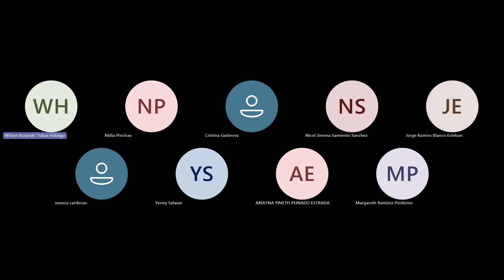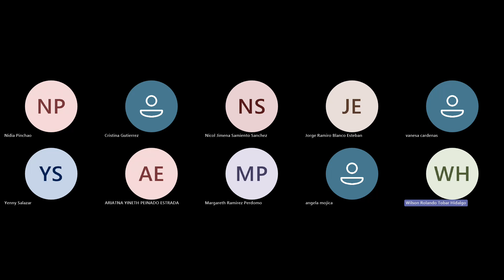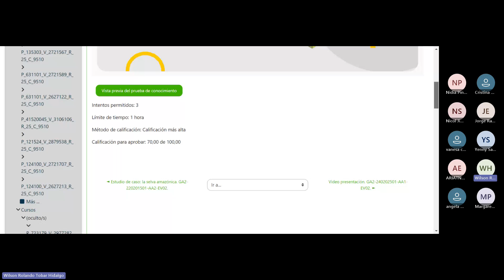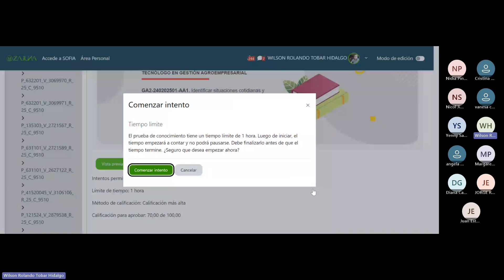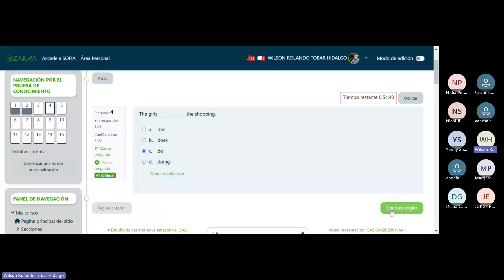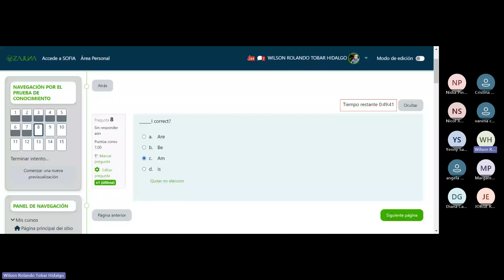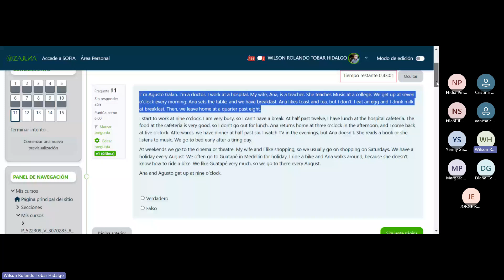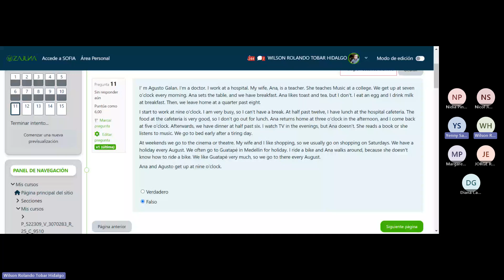Gestión Agroempresarial.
Evidencia: Cuestionario.